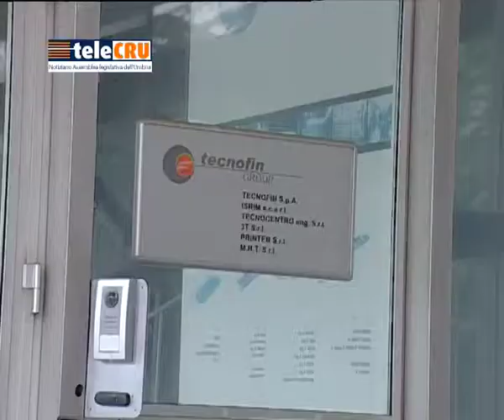TeleCru n. 336 di venerdì 25 luglio 2014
I servizi della puntata numero 336: Programmi comunitari 2014/2020; vertenza Thyssen Krupp; ddl  agriturismi, fattorie didattiche e sociali; riconoscimento stato di crisi complessa per area Terni-Narni; vertenza Isrim; attività Commissione antimafia e tossicodipendenze; liste d'attesa in sanità; non autosufficienza e residenze servite; spesa farmaceutica.